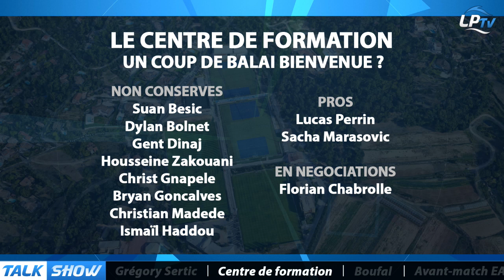Talk Show du 10/05, partie 3 : coup de balai au centre de formation ?